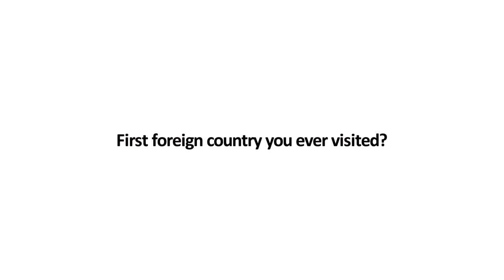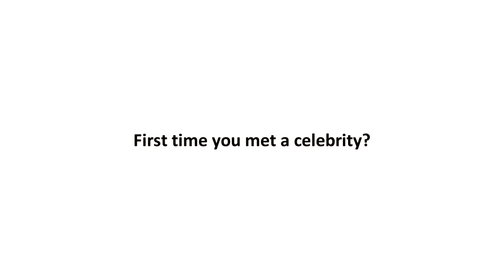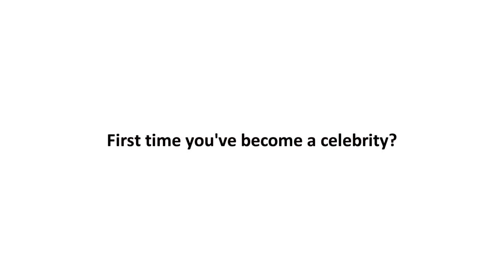FIRST TIMES TAG with Varun Kapoor | Savitri Devi | Fun Segment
First times are always special , check out what Varun has to say about his special first(s) .